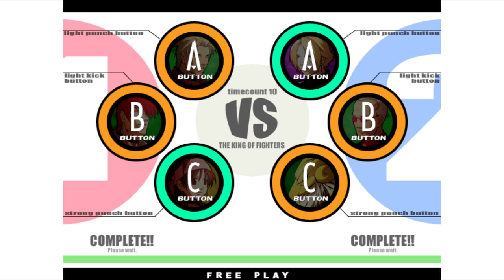KOF XI | BigPancakeDude VS ZIZEKSEXTAPE | 🇬🇧🇸🇪 Fightcade Flycast